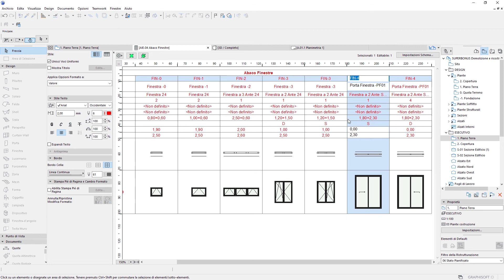ID automatici in ARCHICAD | adp workshop ✏️📐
Ciao, capita spesso che su un grande progetto abbiamo la necessità di generare ID automatici in base a determinati fattori. Vediamo velocemente come fare!
Potrai sostenermi e scaricare tutti i file delle guide che pubblico